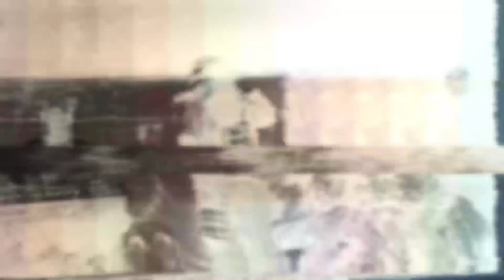Di' ku hika susa - Indah Fazira | tausug song 2022 | Fazira Group Live@Luas Parang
assalamualaikum warahmatullahai wabarakatuhu...

DI'KU HIKA SUSA
Song by: Fazira
Fazira Group Live Show
Produced by: TS RECORDS

please support Narhidz Team thanks...

magsukul 😘 😘😘